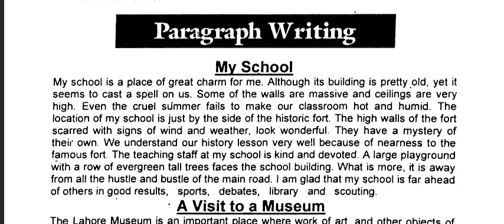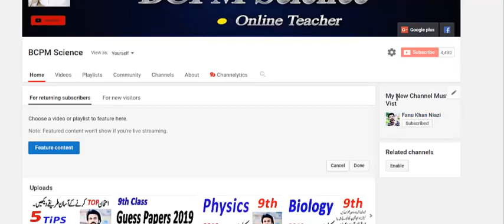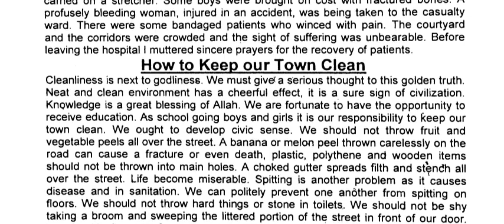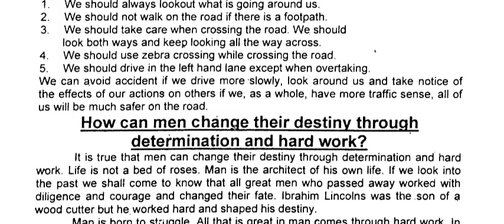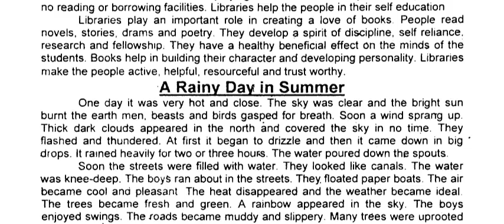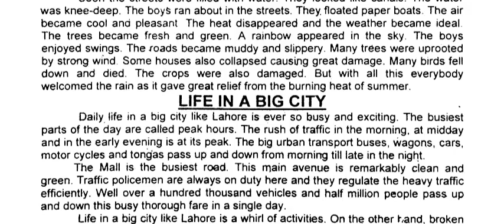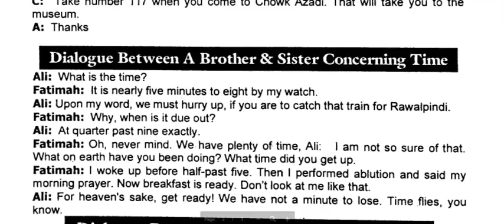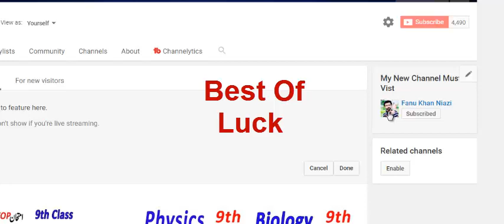9th Class , 10th Class English Guess Paper 2019 || 9th ,10th English Grammar paper 2019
9th Class , 10th Class English Guess Paper 2019 || 9th ,10th English Grammar paper 2019